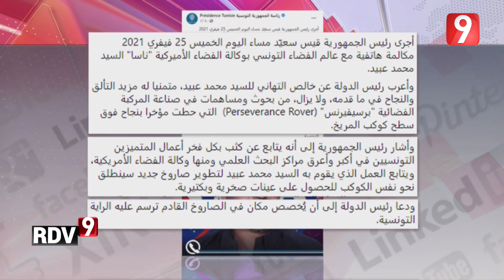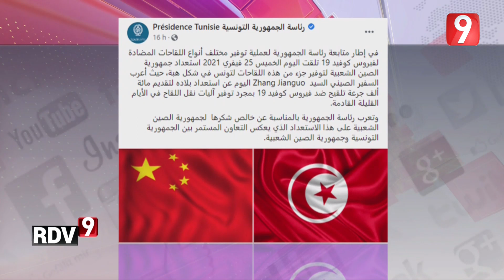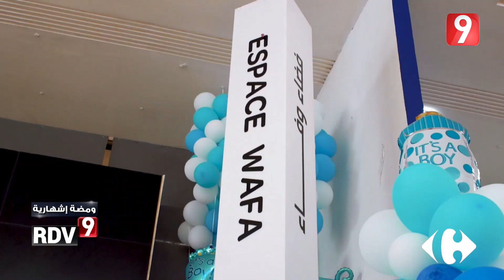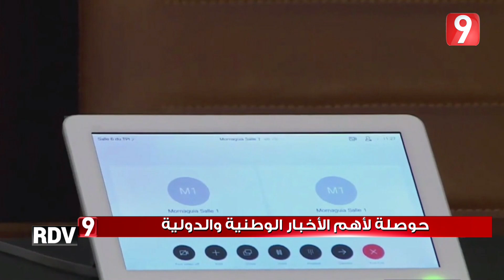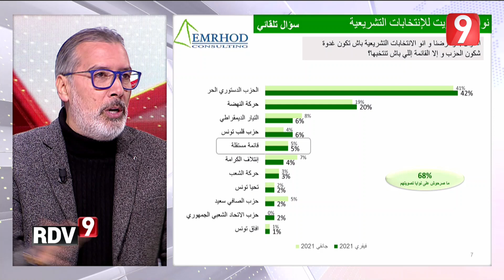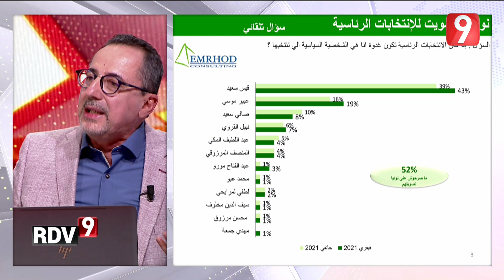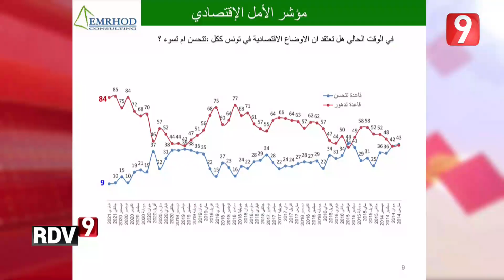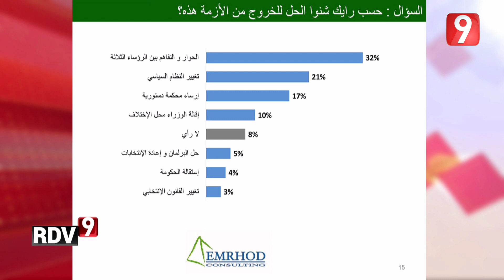Rendez Vous 9 S03 - Ep 118 P02